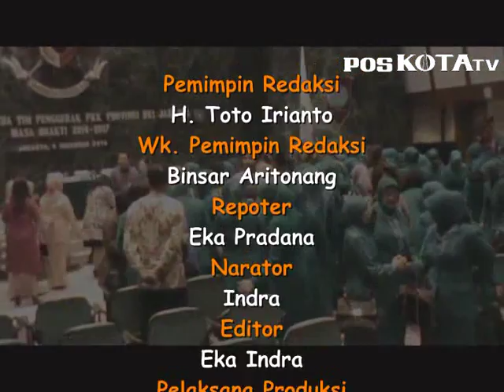Bu Ahok Tak Mau PKK Gelar Lomba Lombaan